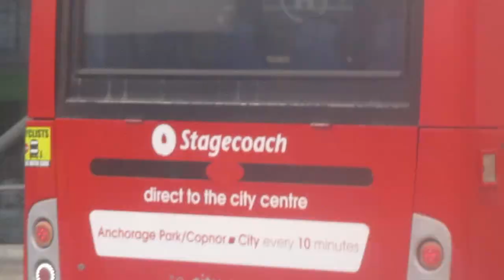that is a 23 2 25 21 and 700 bus in the hard